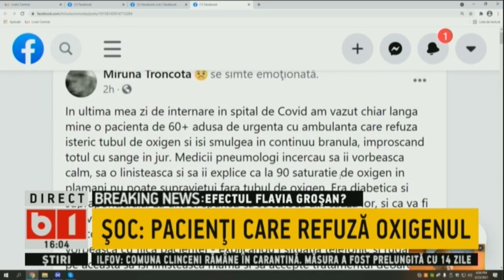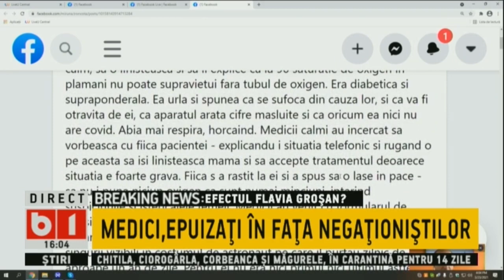TALK B1 CU IRINA PETRARU. FENOMENUL GROSAN: OAMENI IN STARE GRAVA REFUZA OXIGENUL,P3/3